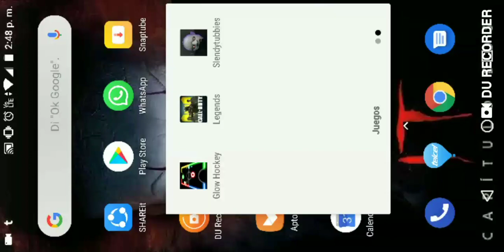Call of duty Legends of war no me quiere :'v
Por qué no me dejas jugar 😥😥😥